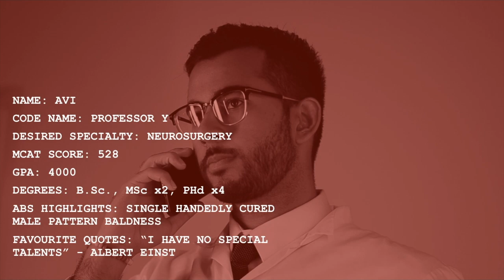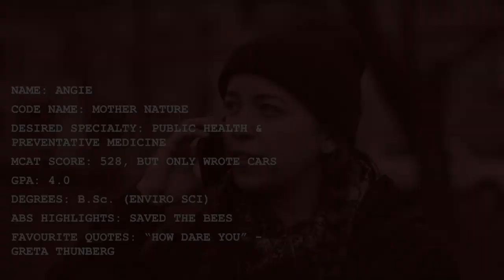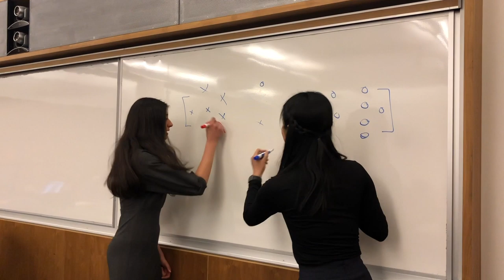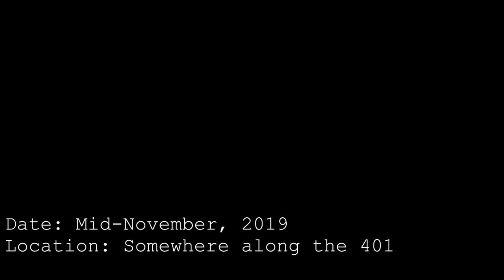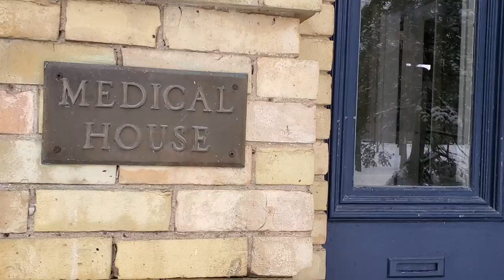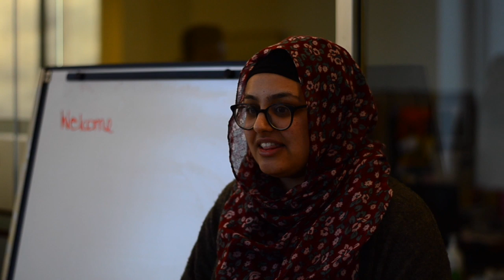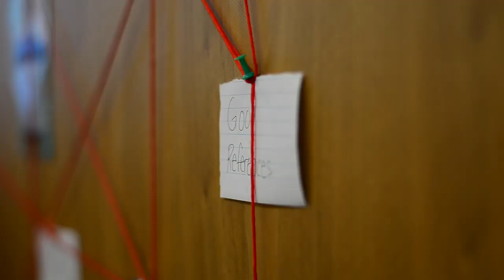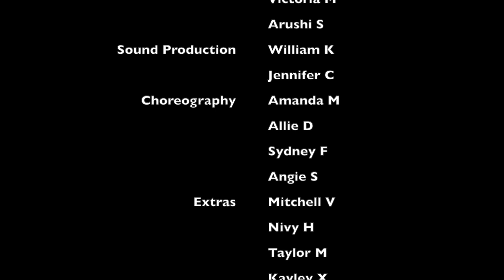Queen's Medicine Interview Video 2020: The Queensman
The interview video written, acted, directed, sung, and edited by the class of 2023. Good luck on your interviews!!!